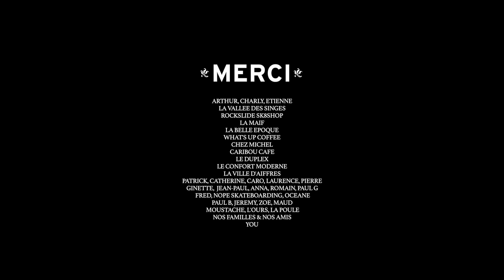Colours in the Street - The Gods of Wonder (Official Video)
Colours in the Street - The Gods of Wonder

Official music video : Colours in the Street - "The Gods of Wonder".
Directed by Arthur Degorce
Mixed by Fabien Guilloteau - Nomad Audio
Mastered by Thibault Chaumont - Deviant Lab
Cast : Alexandre Poussard, Alexis Rimbault, Lucien Saurin, Noé Russeil

Premier album "ROYAUME" maintenant disponible.